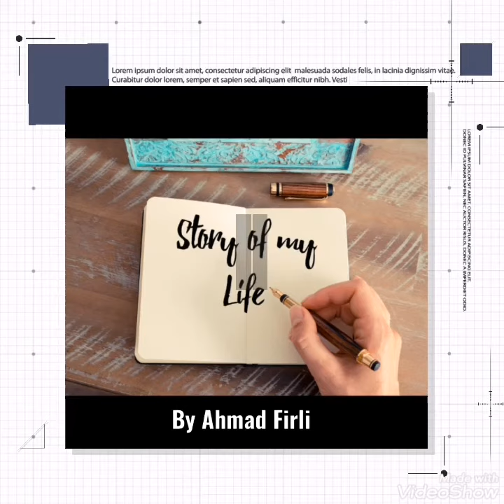MY LIFE VISION (QX PROGRAM)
Tugasan